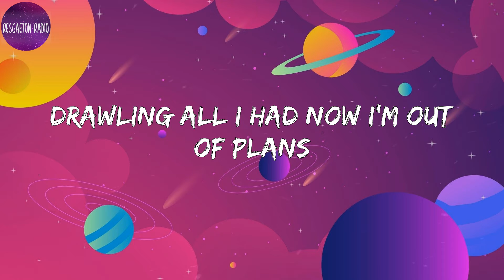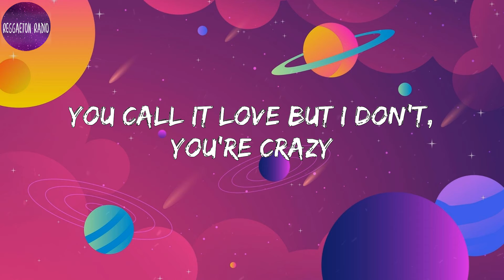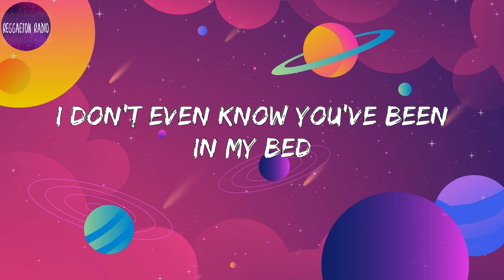VINAI -Superman(letra)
Lyrics Superman :

 Baby, can't believe that you called again
I don't even know you've been in my bed
Drawling all I had now I'm out of plans
Maybe what you need is a superman
Le-da-di-da-da-da-di-da-di-da
La-da-di-da-da-da-di-da-di-da
Le-da-di-da-da-da-di-da-di-da
La-da-di-da-da-da-di-da-di-da
You call it love but I don't, you're crazy
Already told that you want a super superman
Why you just keep going on, you hear me
Baby, baby, baby, forgive me
Honestly don't know why I'm sad today
Baby, baby, baby, believe me
All you need today is a superman
Le-da-di-da-da-da-di-da-di-da
La-da-di-da-da-da-di-da-di-da
Le-da-di-da-da-da-di-da-di-da
La-da-di-da-da-da-di-da-di-da